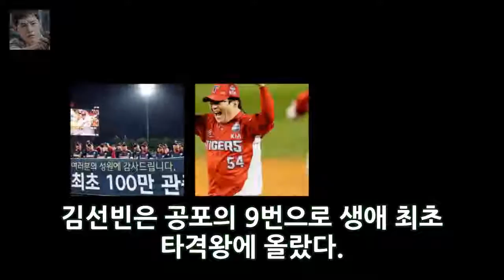[아 안정적] KIA 2017 ... 영광의 파일을 잊지 않거나 OSEN =이 선호 기자에게 이런 멋진 기록이 다시 올 것인가? 2017 년 12 개월 동안은 한 엔터테인먼트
OSEN = Lee solar-ho] 그 놀라운 정보가 당신에게 올 것입니까? 2017 년의 한 해가 비약으로 성장하고 있습니다. 365 일 동안 기아 타이거스는 10 개의 프로 야구 조직을 웃었습니다. 그는 2009 년 진실을 고려하여 8 년 만에 정규 리그와 한국 컬렉션을 받았다. 10 개의 한국 시리즈 모두에서 무패 승리의 전설이 계속 이어졌다. 김기태 (Kim Ki-Tae) 감독의 지도력과 일대일 공연자들은 드라마와 기능을 창작하여 창작의 진리를 고려한 뛰어난 통계를 최대한 만들어 냈습니다.
[전체 인터뷰] 류준열 앞으로 12 개월은 지금처럼 힘들지 않습니다! - 유명 인사 류준열 (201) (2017)은 따뜻해진다. 12 개월의 문을 연 영화 왕 엔터테인먼트:
[오스카 인터뷰] KT 교육최기형 ~ KIA에 유감 ~ Kantou는 도움이 될 것OSEN = 최경래 최 퇴출 (40 세) 엔터테인먼트:
오 천국 나는 그룹의 앞에서 얼굴을 두려워했다. (면접 ②) - 9aaf3f374c58e8c9dcdd1ebf10256fa5 인포메이션 photo = Apro 오락 엔터테인먼트:
Biin Amam과 싸우고있는 배우 김우빈 (28 김현정)은 새해 인사를 전했다. 김우원 엔터테인먼트:
KIA 8 명의 군 장교 4 명의 그룹 하늘을 건너는 2 명 OSEN = 이학 학원 기자] 청주 야구단은 2018 년 14 명 엔터테인먼트: